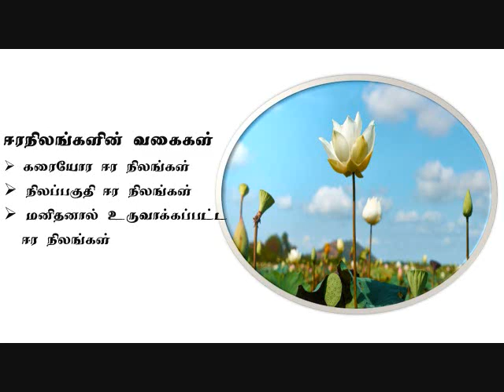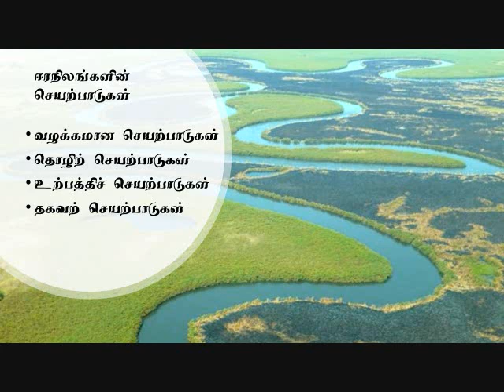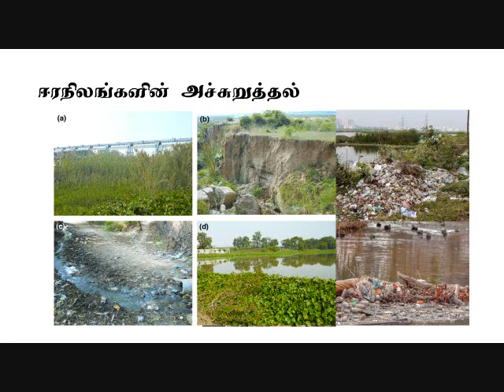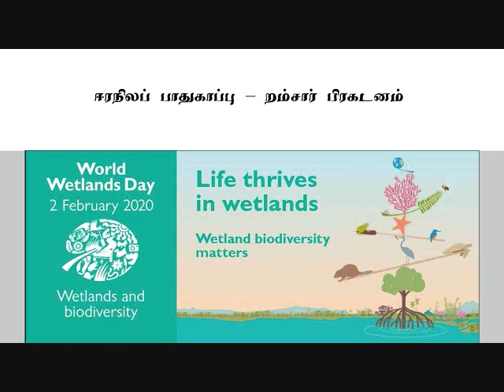Wet lands _ ஈரநிலங்கள்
Wet lands are unique Eco system. It is flooded by water, either permanently or seasonally, where oxygen-free processes prevail. Wetlands occur naturally on every continent while mostly in tropical area.
Types of wet lands are coastal zone wet lands ,inland wet lands & human made wet lands.
Importance of wet lands are protect biodiversity, water storage, water purification, wetlands products and productivity and ground water replenishment.
The Ramsar Convention on Wetlands of international importance especially as waterfowl Habitat is an international treaty for the conservation and sustainable use of wetlands.